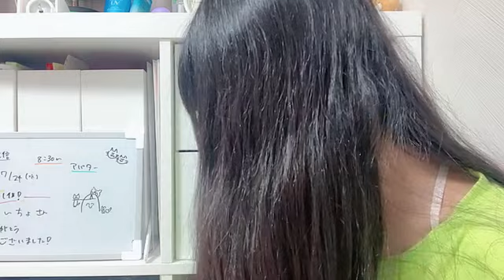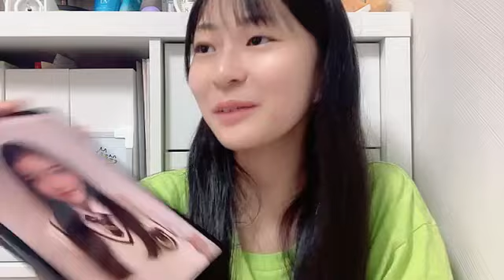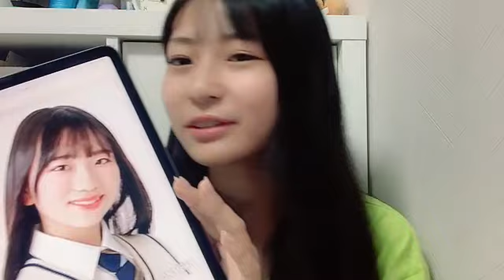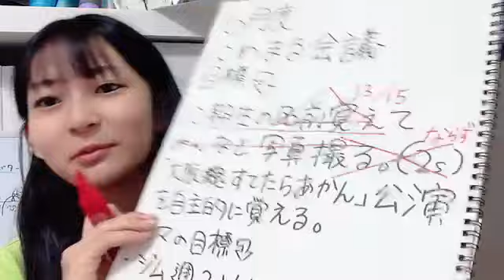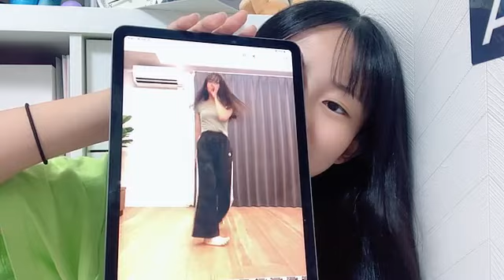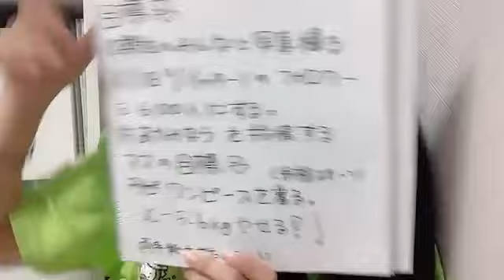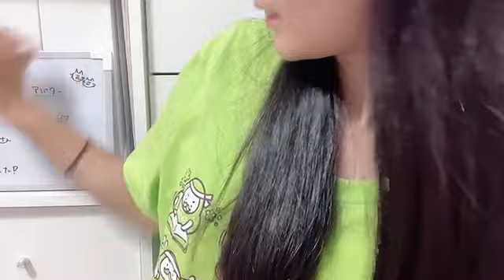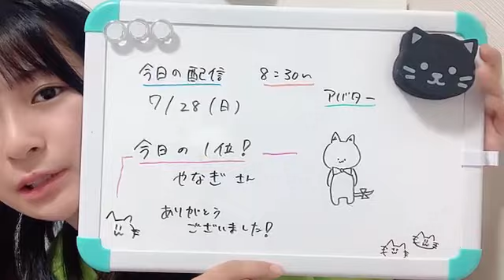2024年07月28日 08時36分16秒 衣笠彩実（NMB48 研究生）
NMB48(9期研究生)
150cm O型